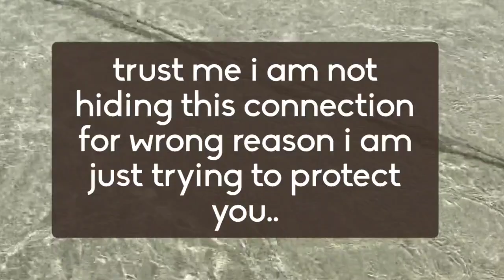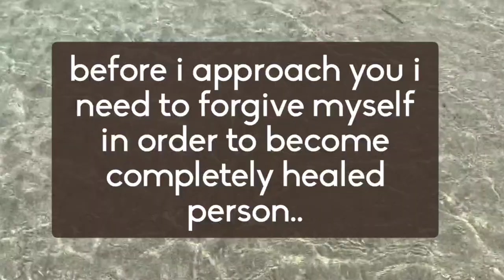Your Partner Urgent Message‼️i want to come back because the pain of losing you 🤬 Twin flame reading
divine feminine
twin flame